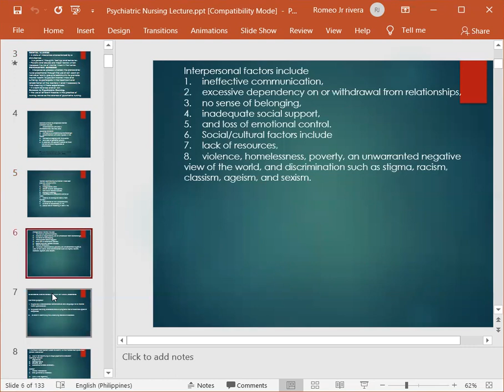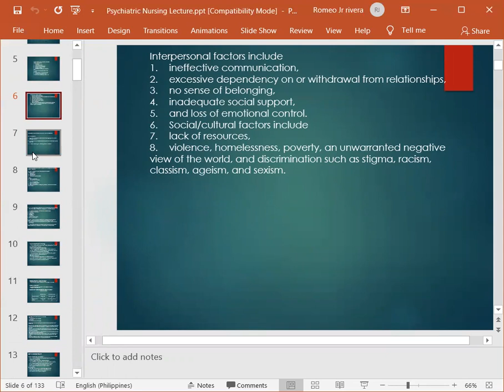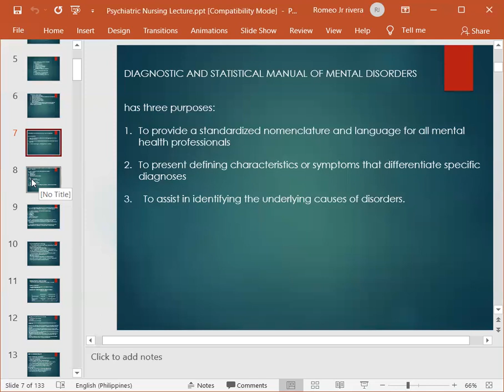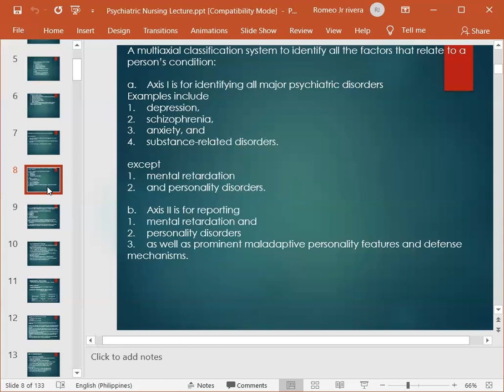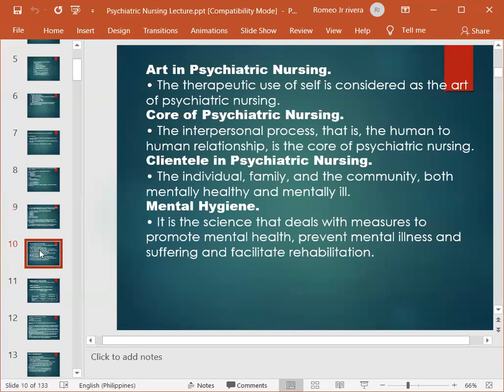Mental Illness and DSM IV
Psychiatric Mental Health Nursing discussion of what is Mental Health and the use of DSM-IV. Learn and maintain your sanity!